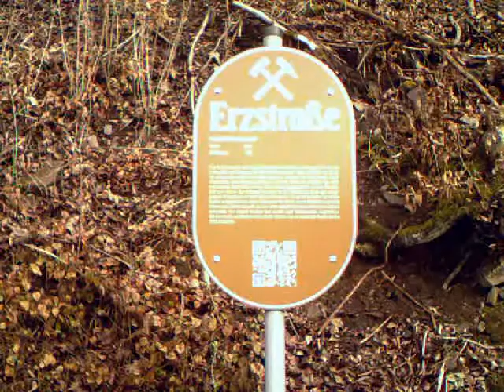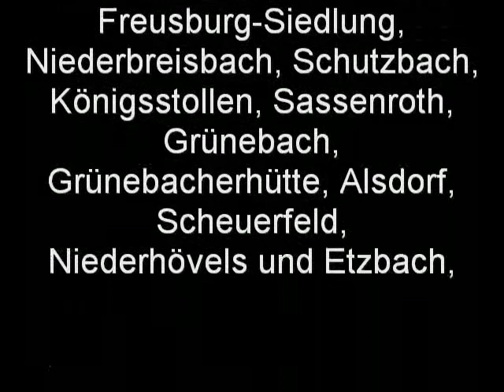Auf großer Tour durch den VRS 2012-3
In Teil 3 mit dem Karnavalsticket 2012, wo es hieß, 1 Tag Zahlen -- 6 Tage Fahren, Auf großer Tour durch den VRS 2012-3 habe ich Freusburg-Siedlung, Schutzbach, Königsstollen, Sassenroth, Grünebach, Grünebacherhütte, Alsdorf, Scheuerfeld, Niederhövels und Etzbach besucht.
Freusburg-Siedlung, Scheuerfeld, Niederhövels und Etzbach liegen an der romantischen Rhein-Sieg-Strecke, wo der Rhein-Sieg-Express RSX RE 9 und die Sieg-Dill-Bahn RB95 verkehren. Natürlich ist auf dieser Strecke auch umfangreicher Güterverkehr.
Schutzbach und Alsdorf liegen an der romantischen Daadetalbahn, auf der die BR628/928 verkehrt.
Königsstollen, Sassenroth, Grünebach und Grünebacherhütte liegen an der romantischen Hellertalbahn, auf der die BR646, ein GTW2/6 verkehrt.
Die Musik ist mit dem Programm Magix Music Maker für MySpace erzeugt wurden.